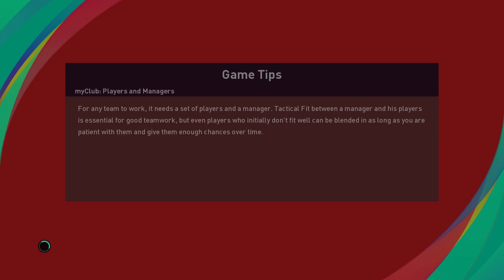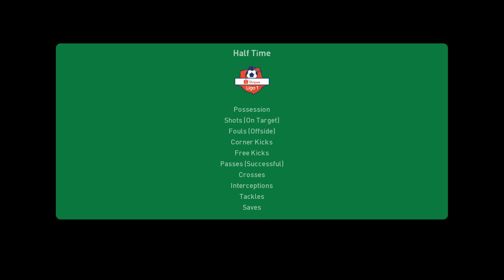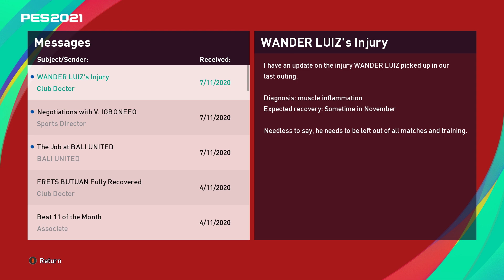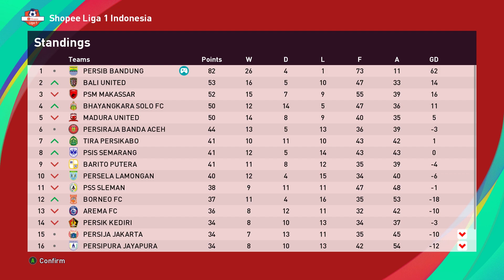AKHIRNYA KITA KEMBALI LAGI BERSAMA PERSIB BANDUNG! | PES 2021 PERSIB BANDUNG MASTER LEAGUE #21